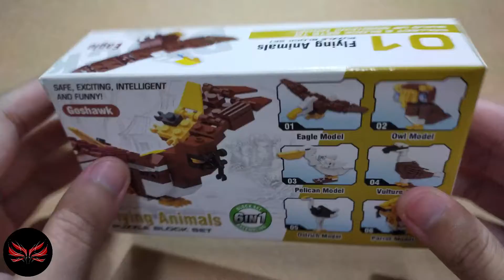Assemble Joyit Flying Animal 01 Eagle Model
i post picture here come on in!!!

My Video Are Not For Kids.Although My Video
 May Appealing To Kids,For The Most Part They
 Are Intended For Older Audiences, As They Are
 Presented Through  An Adult Perspective.

Please Be Civil And Take My Content With A Grain Of Salt.